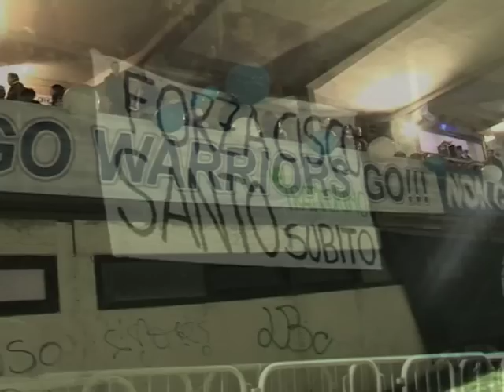20/03/2010 Warriors Bologna - Hogs Reggio Emilia 33-40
Inizia la nuova stagione dei Warriors Bologna